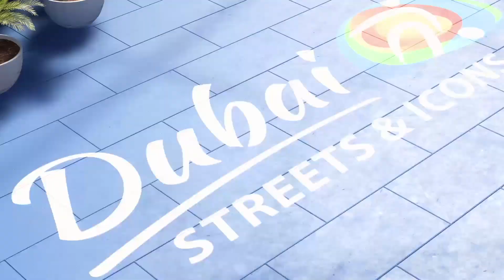HOW TO GET 90 JOAO FELIX FOR FREE!! Fifa 21 Volta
Hey famala! I appreciate if y'all check out the new series I promise its going to be worth your time! Let me know what I can do to improve it because I want this series to be the staple of my channel so let me know!

Appreciate if you guys leave a like on the video boys! Uploading daily so hope you guys are enjoying the content! Remember to check out the streams every Saturday! much love famala!
Weekly Schedule starting when Fifa 21 Drops!
Monday-Video
Tuesday-Video
Wednesday-Video
Thursday-Video
Friday-Video
Saturday-Stream/Video
Sunday- Video

All my streams will be at 11pm UK time! Love all of you guys thanks for the continued support!
Snap- Sebas_1592